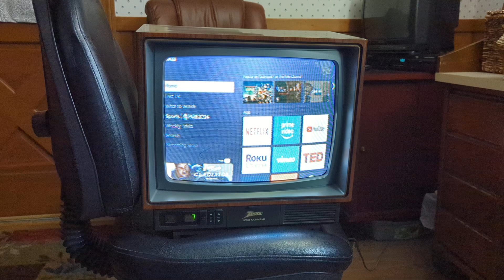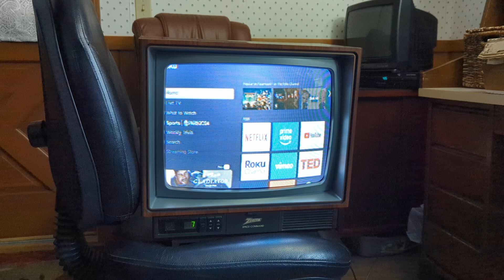Zenith SG1315W picture distortion until warmed up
This Zenith SG1315W is a nice little TV, but when it has been off long enough to cool down it always has what looks like some type of sync issue. Within about 5 minutes it clears up.